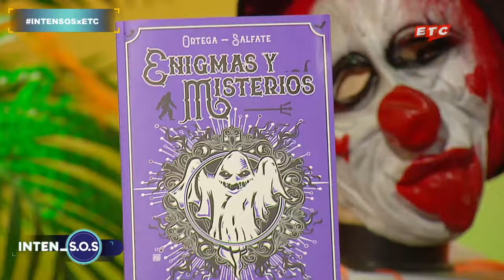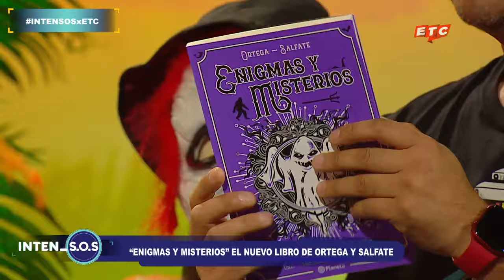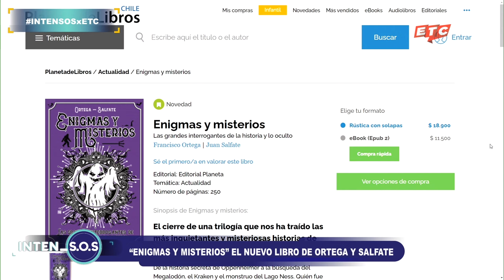¡FRANCISCO ORTEGA y SALFATE nos hablan sobre "ENIGMAS y MISTERIOS"!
Tenemos un capitulazo en INTEN_S.O.S, ya que recibimos al gran Francisco Ortega quien nos contará todo acerca de su próximo lanzamiento "Enigmas y Misterios", el cual escribió junto al maestro Salfate. En esta entrevista, le preguntamos todo acerca de su contenido y cuáles son los grandes misterios que se abordan en el libro.